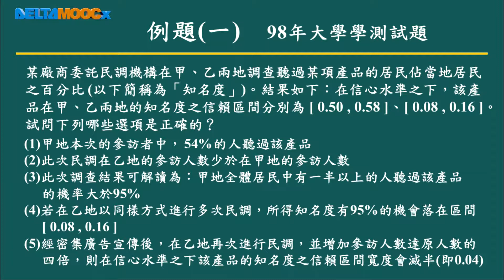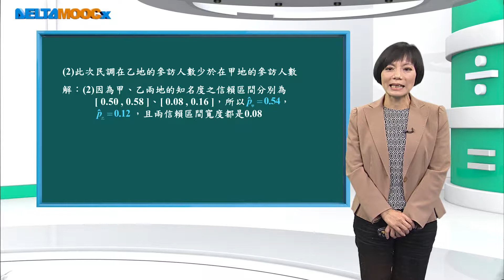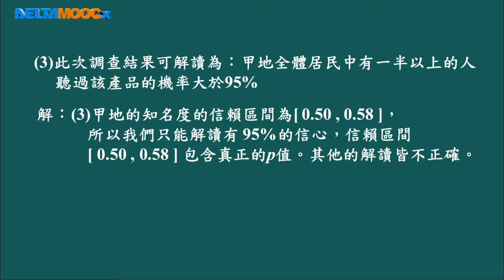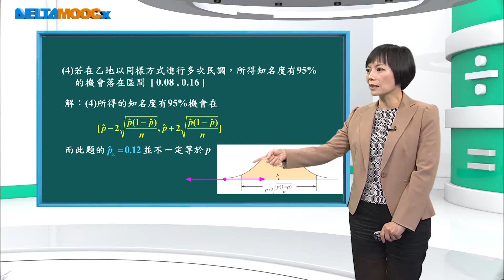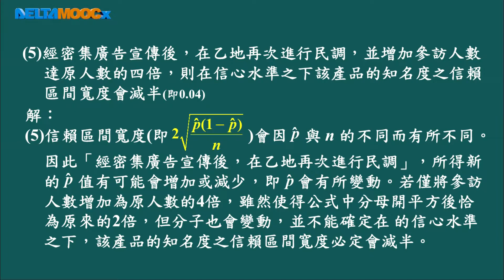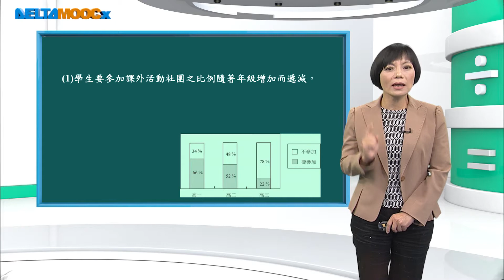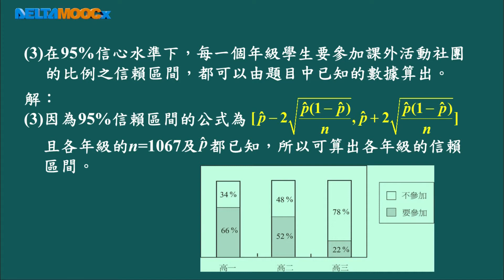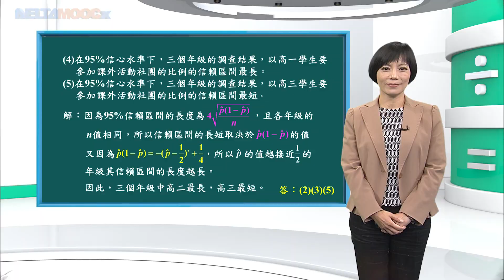高中數學_抽樣與統計推論_信賴區間的相關歷屆試題解析II_蘇麗敏